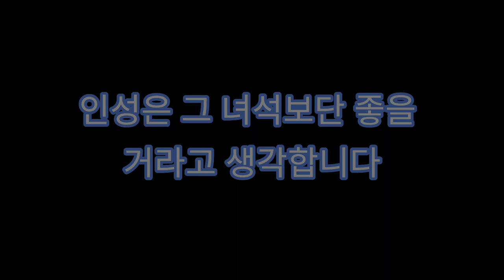처음이자 오랜만~ [그래니 1 분석 #8-할머니의 집(3층, 4층)3/4]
본 영상은 DVloper 나무위키 - Granny의 문서를 사용하여 제작한 영상임을 알려드립니다.